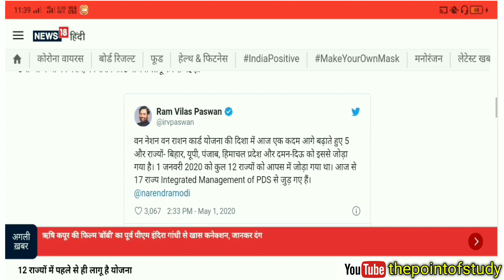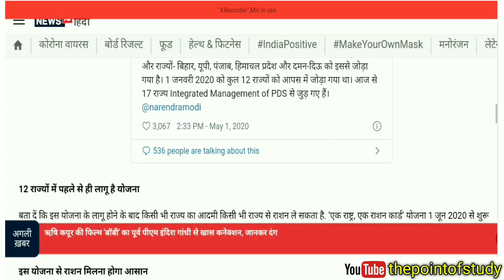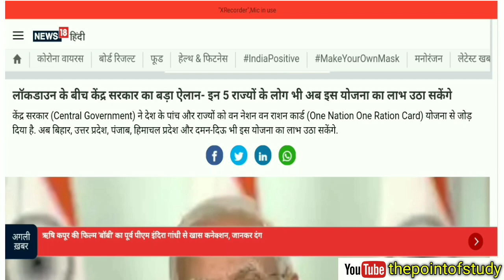एक देश एक राशन कार्ड | वन नेशन वन राशन कार्ड योजना | One Nation One Ration Card | thepointofstudy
दोस्तों इस वीडियो में आप जाने वाले हैं कि पूरे भारत में आगामी 1 जून 2020 से राशन लेने का नियम बदल जाएगा। इस नियम के बदल जाने पर ग्राहकों को यह स्वतंत्रता होगी कि पूरे भारत में किसी भी राज्य के अंदर किसी भी सार्वजनिक वितरण प्रणाली दुकान से अपने हिस्से का राशन ले सकते हैं। यह मोदी सरकार की महत्वाकांक्षी योजनाओं में से एक है। वन नेशन वन राशन कार्ड योजना के लागू होने पर ग्राहक स्वतंत्रता होगा एवं भ्रष्टाचार में भी अंकुश लग पाएगा।

वन नेशन वन राशन कार्ड, वन नेशन वन कार्ड, वन नेशन वन राशन कार्ड योजना, वन नेशन वन राशन कार्ड क्या है, वन नेशन वन कार्ड योजना, वन नेशन वन राशन कार्ड योजना क्या है, वन नेशन 1 कार्ड, वन नेशन 1 कार्ड क्या है

एक देश एक राशन कार्ड,  एक देश एक राशन कार्ड योजना, एक देश एक राशन, एक देश एक राशन कार्ड योजना क्या है,  एक राष्ट्र एक राशन कार्ड, एक राष्ट्र एक राशन कार्ड योजना, एक राष्ट्र एक राशन कार्ड योजना क्या है